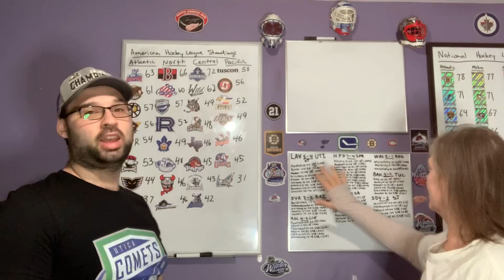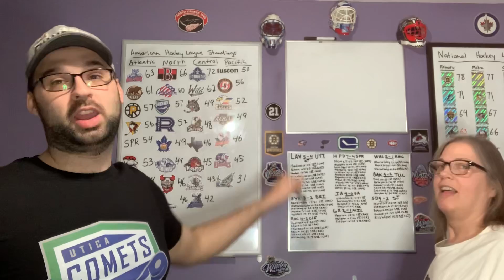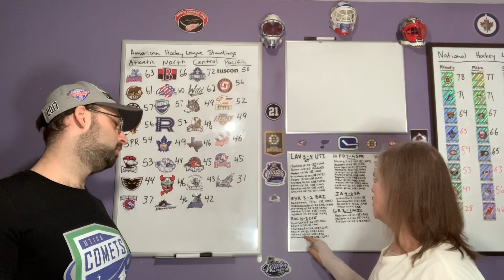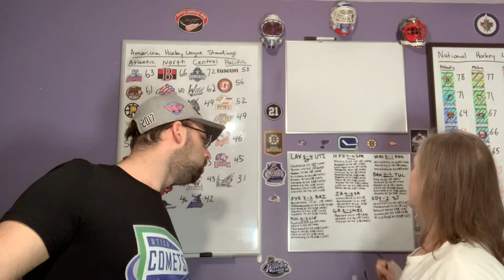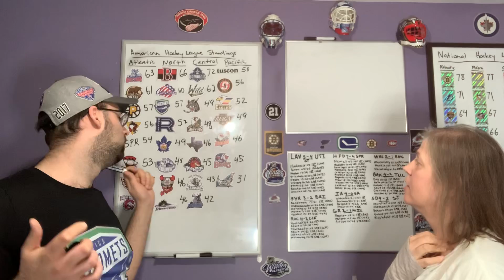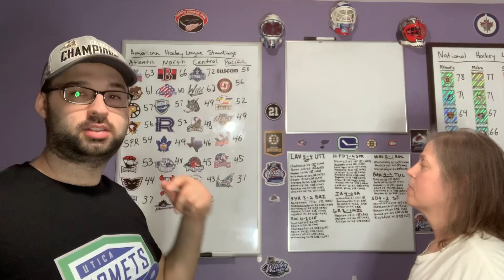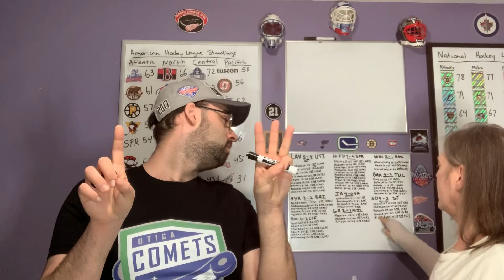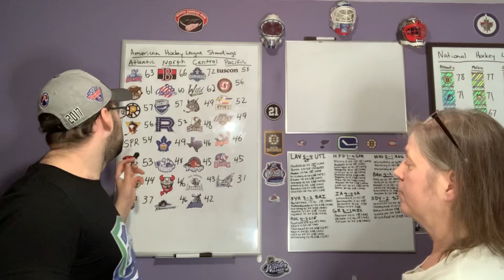AHL Scores & Standings 02/05/20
Hey guys! Several games on the AHL slate tonight! Drunk Hockey Mom leads us through your scores and updated standings!